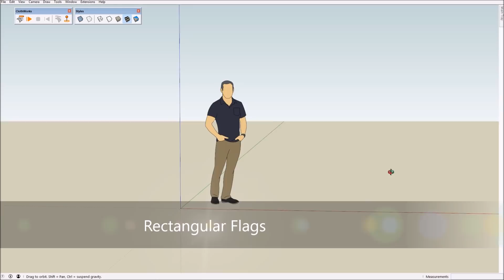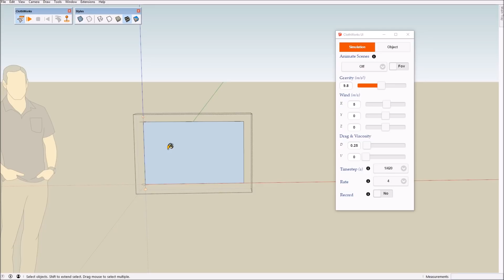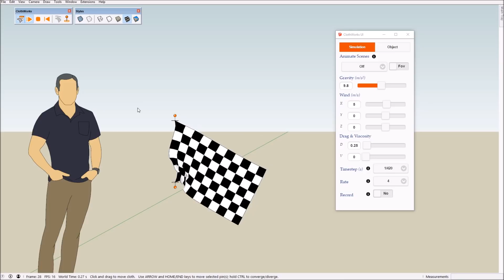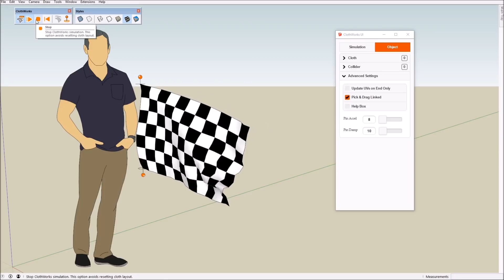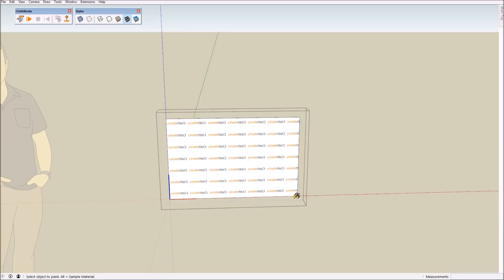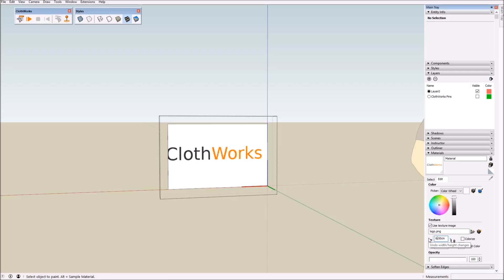ClothWorks - Rectangular Flags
Demonstrates how to simulate axes-aligned flags.